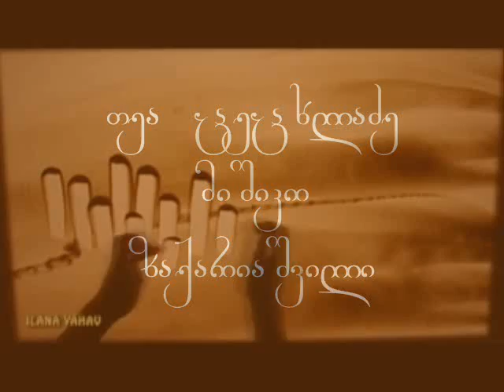TEA CECKHLAZDE & MISHIKO ZAKARIASHVILI.wmv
Tea Tsetskhladze &  Mishiko Zakariashvili